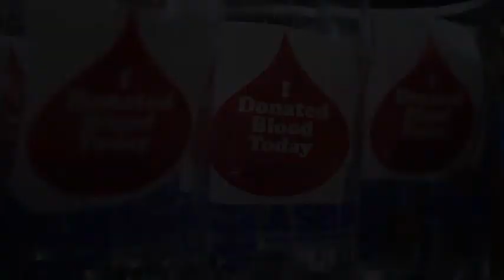ASBP Blood Drive Europe (2019) 🇺🇸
🔴 [Author]:
Video by Spc. Catessa Palone

🔴 [Unit]:
Regional Media Center (RMC) Europe & AFN Europe

🔴 [Location]:
Germany

🔴 [Description]:
Donate blood from anywhere in Europe with the Armed Services Blood Program. ASBP gives back to U.S. service and family members around the world! to find blood drives and make appointments.

🔴 [Tags]:
Armed Services Blood Program, Blood Drive, ASBP, Donate Blood, Donate Europe

🔴 [VIRIN]:
190925-A-HK139-001